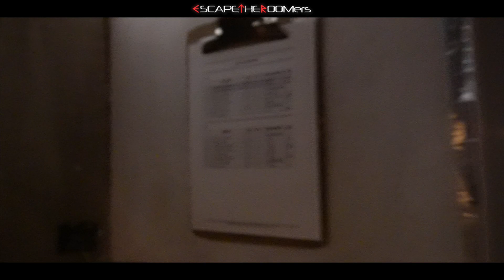WHAT HAPPENS when your tour guide DISAPPEARS while visiting THE ASYLUM??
We finally made it to ESCAPE MANOR TORONTO and we've been having such an incredible time in Toronto, ON, Canada!!  As soon as we arrived, we felt like we walked inside of a lounge/ restaurant!!  Their escape rooms are located downstairs and they have (7) to choose from!  Since our CANADA TOUR has been pretty insane so far, we decided to play "THE ASYLUM"!!

📣 SHOUT OUT(s):
Company:   The Imaginarium
Game:  "The Grand Wilshire Hotel"

SPECIAL THANKS TO:
-   Escape Manor Toronto

CREDITS